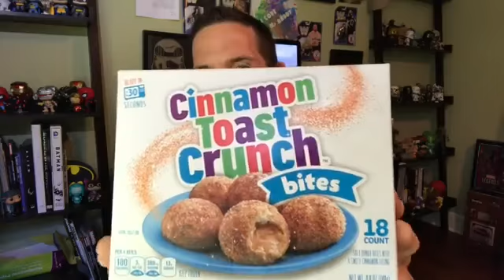Fun Sized Review: Cinnamon Toast Crunch Bites